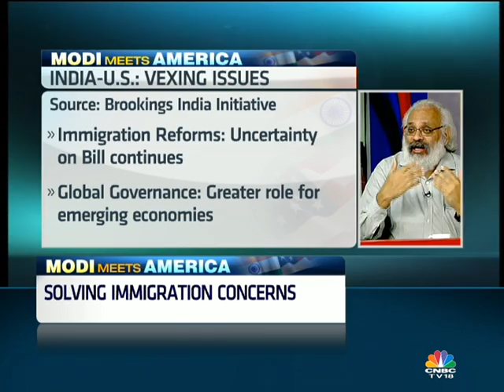MODI MEETS AMERICA: CURTAIN-RAISER PART 2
Catch Shereen Bhan in an exclusive conversation with Meera Shankar, Former Ambassador to US, Subir Gokarn, Director- Research, Brookings India and WPS Sidhu, Senior Fellow - Foreign Policy from Brookings Institution - India